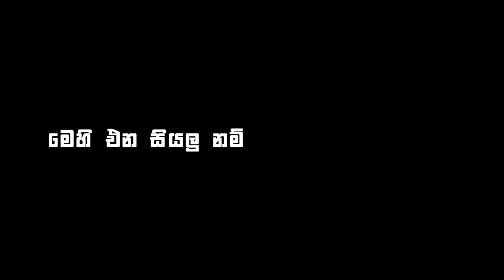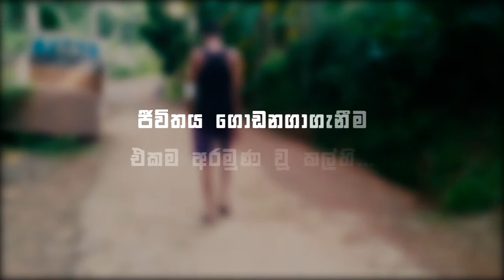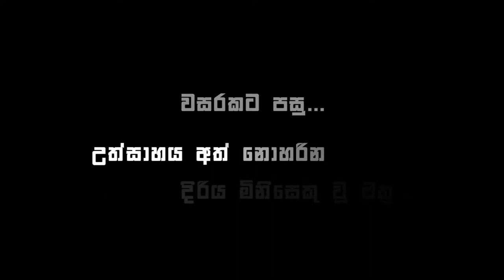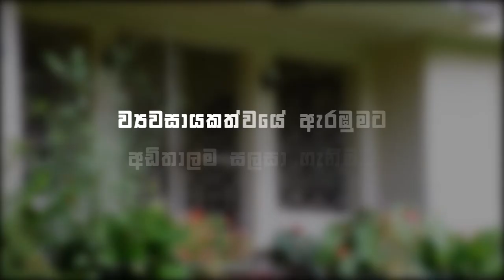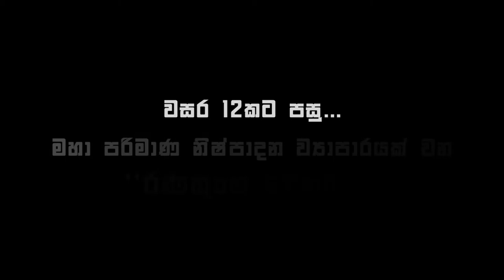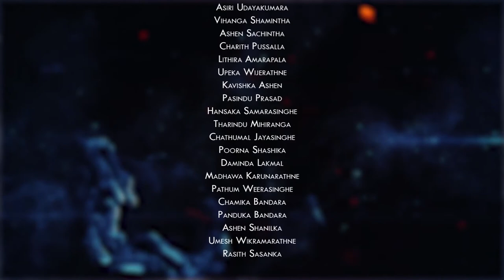Kegalu Vidyalaya Commerce Day'18 - Entrepreneur Short Film.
Kegalu Vidyalaya Commerce Day 2018 "Caduceus'18" Official Short Film-"The Life Story of a Courageous Entrepreneur".

Written & Directed By : Vihanga Pathiraje
Cinematographer VFX & Edit : Lithira Amarapala
Assistant Camera : Supun Wijethunga
                                   Sachith Pathirana

This video had been officially released by Youtube Channel "Kegalu Vidyalaya" on 24th November 2018. Due to an unavoidable circumstance it has been deleted by that channel. Pixel 20 channel Re-uploaded the video with the law of copyright.